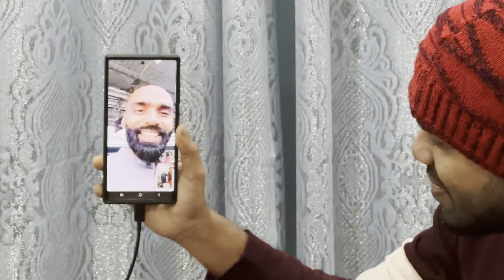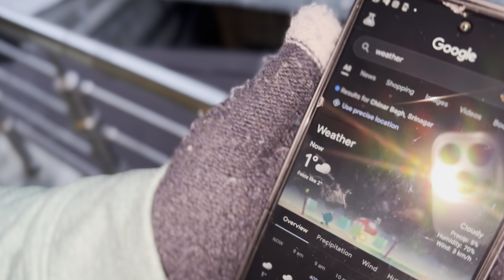വെള്ളത്തിൽ കെട്ടിപ്പടുത്ത കോളനി!!! || KASHMIR Vlog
follow these or i will KISS you